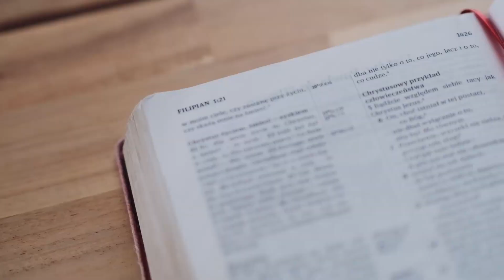#1 GODNY PODZIWU, BO... jest Synem Najwyższego [rozważania o Jezusie]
Godny podziwu, bo…
- jest Synem Najwyższego

Drodzy Przyjaciele,
Zwyczajem dwóch ostatnich lat, w przedświąteczne dni grudnia chcemy zachęcić Was do chwili zastanowienia się nad wyjątkowością Tego, kogo narodziny będziemy wkrótce wspominać i świętować? Musi tu chodzić o Kogoś absolutnie niezwykłego, skoro cały świat, świadomie, bądź nie, ale rozpoczął już przygotowania.

Z Biblii wiemy, że zanim doszło do narodzin Jezusa Chrystusa, Bóg wysłał do żyjącej w Nazarecie młodziutkiej Marii, specjalnego anioła, aby przygotować dla Niego ziemską matkę. W Ewangelii św. Łukasza czytamy, że tenże anioł powiedział do niej: Mario! Znalazłaś łaskę u Boga. Oto zajdziesz w ciążę, urodzisz syna i nadasz Mu imię Jezus. Będzie On kimś wielkim, nazwą Go Synem Najwyższego [Łk 1,30-32].

Narodziny każdego człowieka zawsze są wydarzeniem godnym odnotowania i wspominania, a co dopiero mówić o narodzinach syna kogoś, kto w całym kraju i środowisku zajmuje najwyższą pozycję. Fakt narodzin tak znaczącej osoby na zawsze wpisuje się w kalendarze wszystkich ludzi. W całej historii ludzkości nie można mówić o kimś większym i ważniejszym niż Jezus. Bóg szczególnie Go wywyższył i obdarzył imieniem znaczącym więcej niż wszelkie inne, aby na imię Jezus zgięło się każde kolano w niebie, na ziemi, pod ziemią, i aby każdy język wyznał, że Jezus Chrystus jest Panem — na chwałę Boga Ojca [Flp 2,9-11].

Jezus jest Synem Najwyższego, a więc jest Bogiem. Ożywiam się na myśl, że znam Go osobiście
Jego kochacie, choć nie mieliście sposobności Go zobaczyć. W Niego wierzycie, choć pozostaje dla was niewidzialny, i przepełnia was radość niewysłowiona, pełna chwały, was, otrzymujących
to, co jest skutkiem waszej wiary — zbawienie dusz [1Pt 1,8-9]. Jakże można nie uczcić narodzin Kogoś takiego?!

Jutro powiemy o wyjątkowości Jego pojawienia się na ziemi…